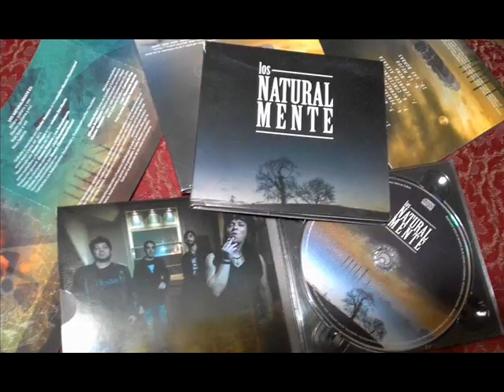LOS NATURALMENTE - Disco Completo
00:00  Cueste lo que Cueste
03:37  Estrella
07:18  Nuevas Mentes
11:55  Pensaba Resistir
15:46  Generación Oculta
19:17  Coincidencia
23:53  Señorita Alegría
29:17  Nena
31:39  La Mejor
37:01  Las Bombas

Alvaro Nouet: guitarra y voz
Rodolfo Guardia: bajo y voz
Jose Luis Perez Guerra: guitarra y voz
Nicolas Aguilar: bateria

Grabado y mezclado en el estudio Electric Chesterland entre mayo y junio del 2015 por Chester Rezzano
Masterizado entre noviembre y diciembre del 2015 en el estudio Del Abasto por Alvaro Villagra
Producción general: Chester Rezzano y Alvaro Nouet
Arte y diseño gráfico: Carmelo Puy
Logo: Florencia Juarez
Foto de banda: Demian Santander

Músicos invitados:
Marino Bon: coros en "Estrella" y "Coincidencia"
Chester Rezzano: coros generales y guitarra en "Generación Oculta"
Alfredo Bevilaqua: sonidos artesanales ambientales en "La Mejor"

Todas las canciones son letra y música de Alvaro Nouet, a exepcion de "pensaba resistir" letra y mucisa Rodolfo Guardia y, "nena" letra y musica de Jose Luis Perez Guerra.

Agradecimientos especiales por la ayuda y colaboración: Jerónimo Ríos, Francisco Villalba y Gabriel Mazzei